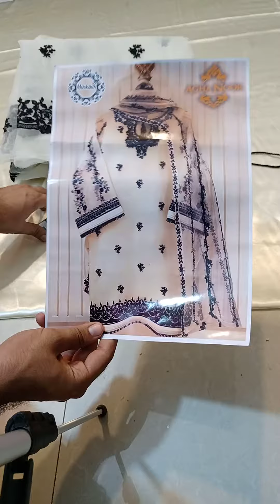201707-Agha Noor Embroidered Organza Formal Collection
201707-Agha Noor Embroidered Organza Formal Collection

Fabric Details:
•Shirt: Organza
•Dupatta: Organza
•Inner: Satin Silk
•Trouser: Satin Silk

 Details:
•Embroidered Organza Front
•Embroidered Organza Sleeves
•Embroidered Organza Dupatta
•Dori For Neck

Unstitched: Yes